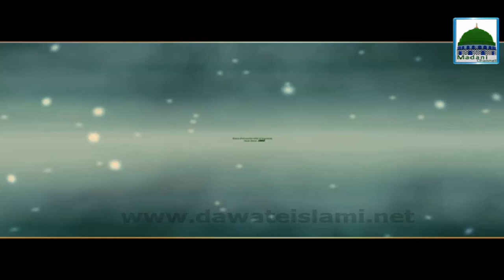Kunya Patronymic Title of Sayyiduna Imam Hasan Maulana Ilyas Qadri English Dubbing